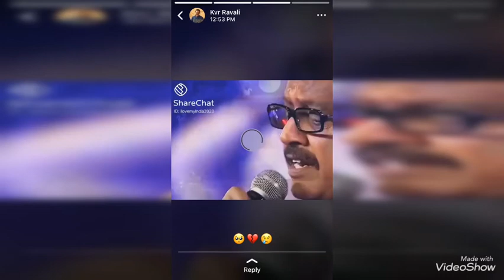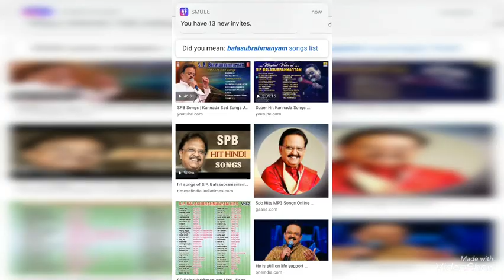Tere mere beech me kisa hi Ye bandhan 🙏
Tribute to SP Bala Subramanyam Garu
Miss you sir ☹️☹️☹️☹️